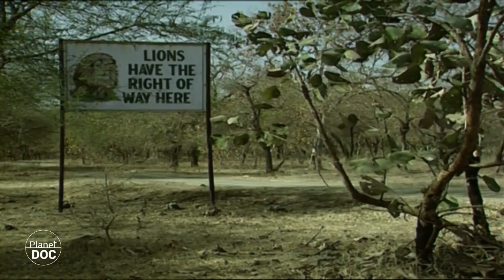Gujarat, the home of an Asiatic lion that fights not to disappear (FULL DOCUMENTARY)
The story that we bring you on this occasion takes us to the northwest of India. There, there is a national park, of almost 2,000 square kilometers, which is home to a species as powerful as it is struggling to survive: the Asiatic lion. This documentary deals with the nearly 300 specimens that live in this national park, perfect for understanding the importance that mankind has had so that this majestic animal does not become extinct in the Gir forest. The mission of said jungle, protect the last bastion of a legendary animal. Don't miss its history.